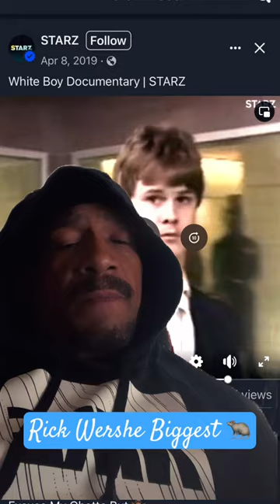White Boy Rick Wershe 🐀 Files‼️ Is He Really A Victim 🤷🏾‍♂️￼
White Boy Rick Talk’s‼️￼